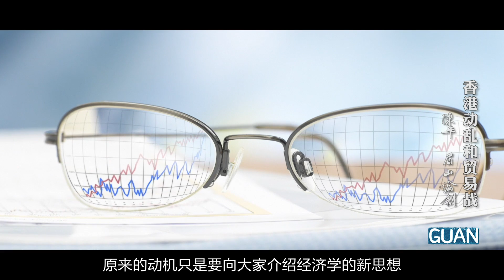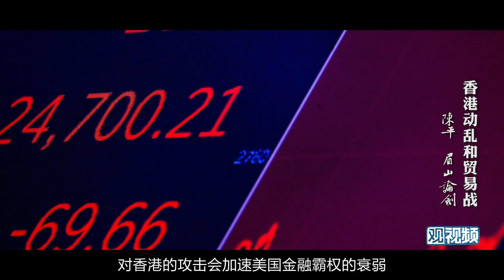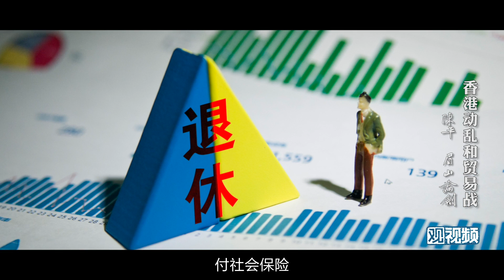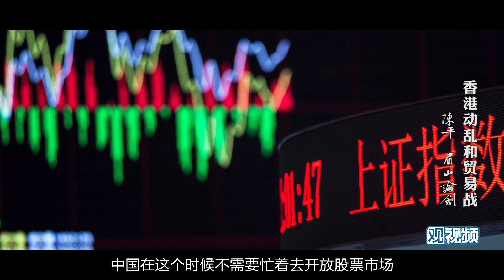美国为了阻止未来十年可预见的衰落，发起了“港独台独”和贸易战的双线攻击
The Chinese subtitle has been uploaded and the translations from YouTube are available now.
胡锡进：工作日日播
眉山论剑：每周二准时更新
睡前消息：每周二周五周日更新，时常加更
也说：每周三更新
非同凡响：每周六更新
一勺思想：每周不定期更新